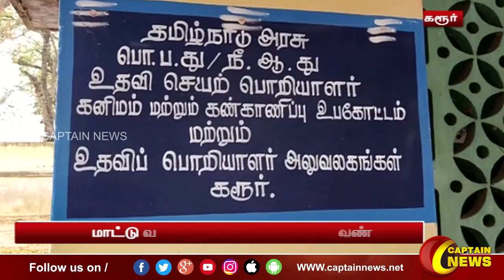கரூர் | மணல் மாட்டு வண்டி தொழிலாளர் முற்றுகை மணல் குவாரிகள் திறக்க கோரிக்கை.